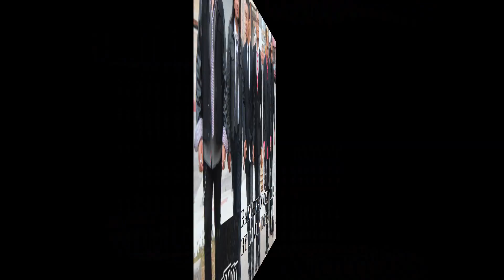SIGGNO - RANCHERO MIX VOL 2 / BY DJ JUNIOR MIXER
+el vaso derrama
+ere tu
+duele
+soy el uno
+tus amigas
+yo queria
+en donde estes